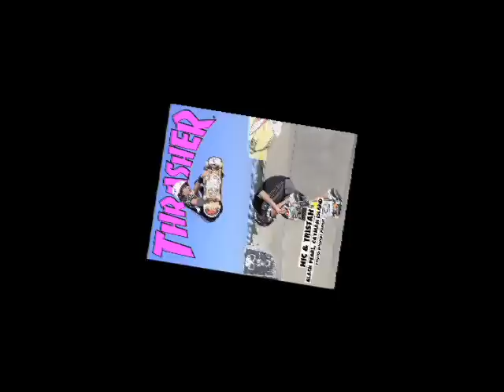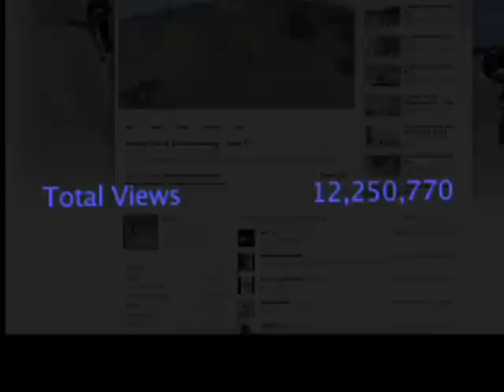Puehse Twins Media Coverage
Montage of Nic & Tristan's media coverage over the years.  Highlights include appearances on CBS World News with Katie Couric, ABC Nightline, CNN, Ellen DeGeneres Show (twice), Sports Stars of Tomorrow, an intro from LL Cool J and highlights from their feature film, Nic & Tristan Go Mega Dega.  They are currently living in Scottsdale pursuing a career in professional tennis.